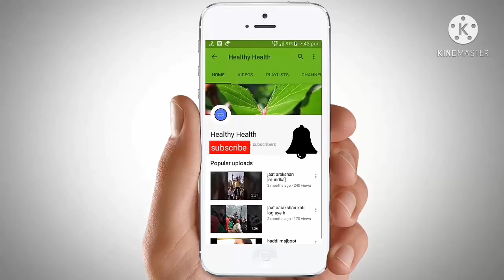विटामिन ई ऑयल के इस छोटे से कैप्‍सूल से दूर करें अपनी 7 समस्‍याएं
फिटनेस इंडस्ट्री में सप्लीमेंट का सेवन काफी बढ़ गया है। सप्लीमेंट यूज करने का दूसरा कारण यह है कि आजकल काफी लोग डाइटिंग करते हैं। इस कारण उनके शरीर को पर्याप्त मात्रा में विटामिन, मिनरल्स और एंटीऑक्सीडेंट नहीं मिल पाते। ऐसे में सप्लीमेंट से कमी पूरी की जा सकती है।
विटामिन ई (Vitamin E) का सबसे अधिक यूज फिटनेस इंडस्ट्री में किया जाता है। यह अच्छा एंटीऑक्सीडेंट है, जिसके सेवन से शरीर को कई फायदे मिलते हैं। यह आपकी स्किन और हेयर के अलावा कई तरह से शरीर को फायदा पहुंचाता है।
इसलिए आज मैं आपको विटामिन ई के बारे में विस्तार से जानकारी दूंगा। मैं आपको बताऊंगा कि यह आपके शरीर के लिए किस तरह से फायदेमंद है।